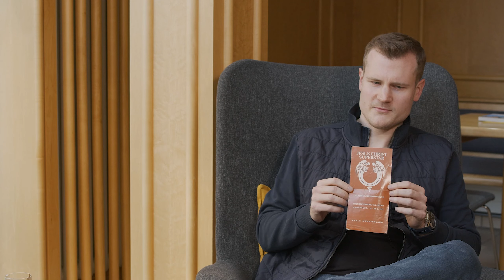Theater vs Corona | Tim Ganter im Kultur Talk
Schauspieler, Musiker und Künstler haben es während der Corona-Krise schwer. Wie man kreativ durch die Pandemie kommt, erzählt Tim Ganter im Kultur Talk. Wie sieht das Theater der Zukunft aus?

Tim Ganter ist Gründer, selbständiger Musiker, Übungsleiter, Produzent, Regisseur, Mediengestalter und Musiklehrer. Er hat u.a. als Sales Manager für das Festspielhaus Neuschwanstein sowie als Referent der Geschäftsführung und Projektleiter einer EU-Kooperation am Saarländischen Staatstheater gearbeitet. Sein neustes Projekt ist Amata, ein Kreativunternehmen mit Sitz in Saarbrücken

Um Kunst und Kultur im Saarland noch stärker zu fördern, veröffentlicht die Union Stiftung regelmäßig den Kultur Talk im "UnionSquare​​​" mit Markus Brixius. Rapper, Produzenten, Malerinnen, Kuratorinnen oder Filmemacher. Wer im Saarland Kunst macht und Kultur betreibt, darf es sich im UnionSquare, der Bar im Haus der Union Stiftung bequem machen. Jede Woche gibt's eine neue Folge.